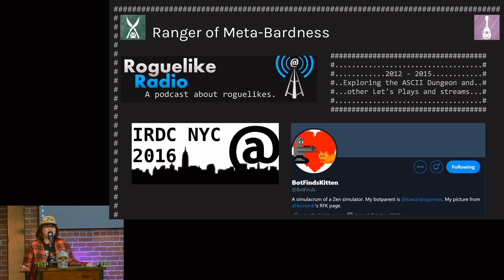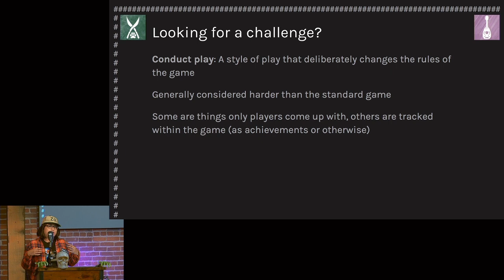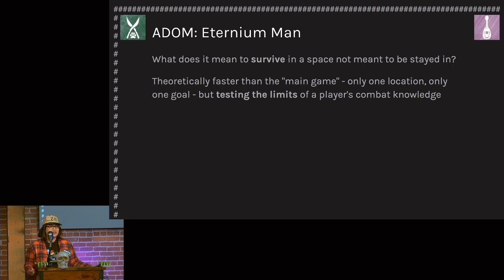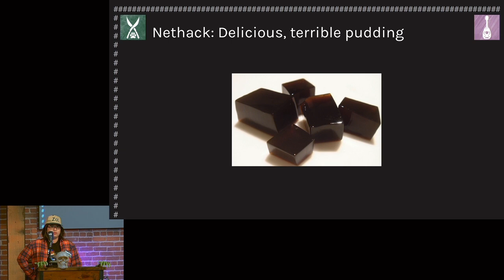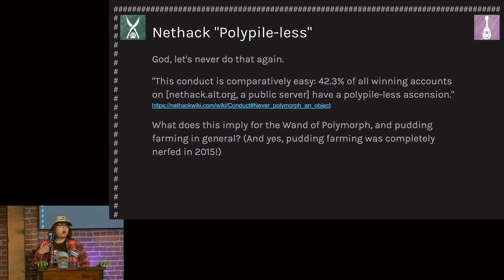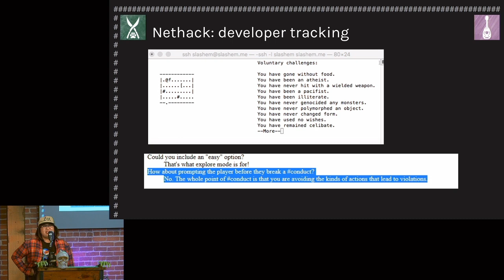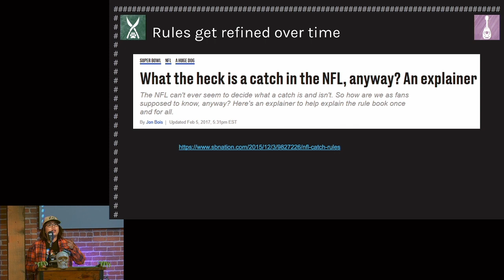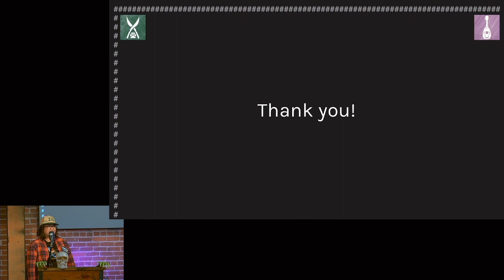Kawa - Yet Another Conduct Conversation: a history of conducts in roguelikes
This talk is from the 2019 Roguelike Celebration - find out more

Kawa is a roguelike expert and advocate who has been contributing analysis, rubber duck services, audiovisuals, the occasional convention-running, and general enthusiasm to the roguelike community since 2012. When not failing to ascend, they are crunching numbers, exploring cities, and making delicious food in New York City.